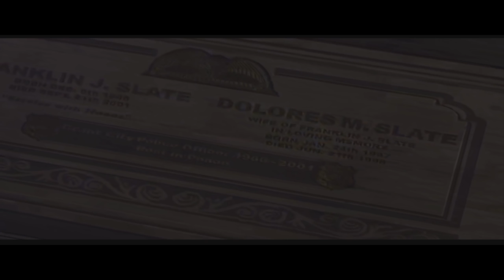Two Best Friends Play Dead To Rights (Part 17)